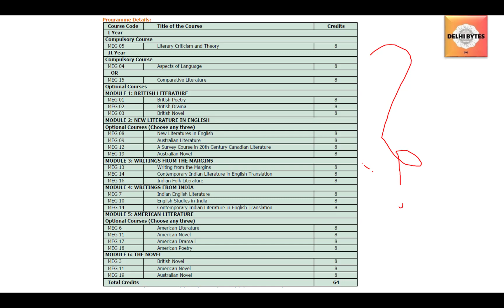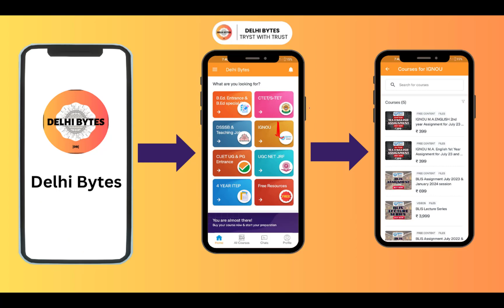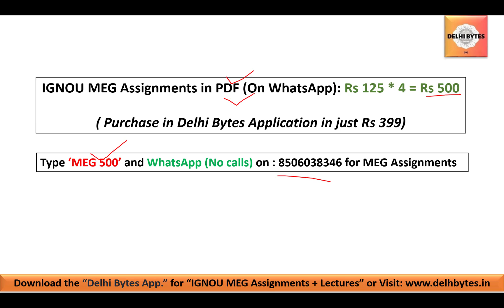MEG 03 British Novel || Important Topics || Important questions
Course Details & Course Code: IGNOU MA English

I Year
Compulsory Course: MEG 05 - Literary Criticism and Theory

II Year
Compulsory Course: MEG 04 - Aspects of Language
     OR
MEG 15 - Comparative Literature

Optional Courses

MODULE 2: NEW LITERATURE IN ENGLISH
Optional Courses (Choose any three)
MEG 19 Australian Novel

MODULE 3: WRITINGS FROM THE MARGINS
MEG 13 Writing from the Margins

MODULE 4: WRITINGS FROM INDIA

MODULE 5: AMERICAN LITERATURE
MEG 17 American Drama
MEG 18 American Poetry

B.Ed. Special Education:
ITEP B.Ed.:
CUET B.Ed.: